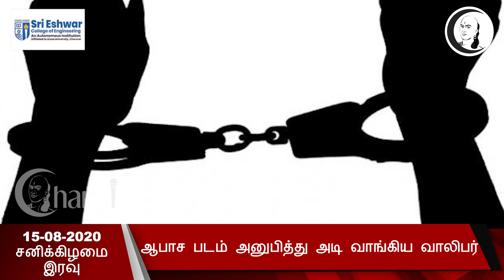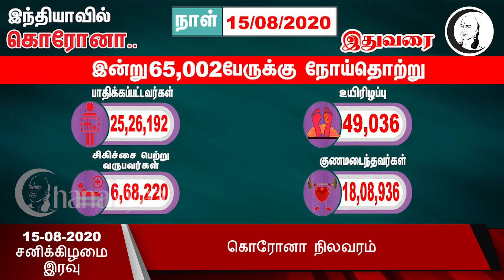குறுஞ்செய்தி | 15- 08-2020 | சனிக்கிழமை இரவு | Saturday Night News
சாணக்யா!